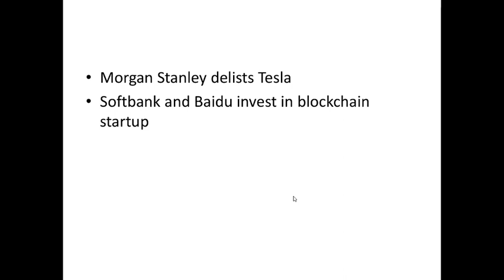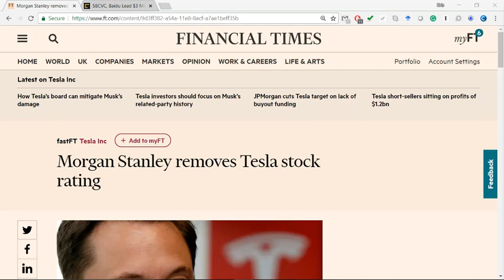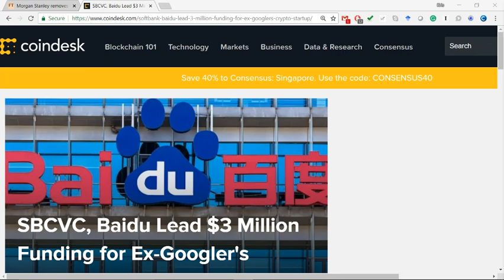Morgan Stanley delists Tesla! Softbank and Baidu buy into a blockchain company!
Hello world – you're watching exponential tech.

This is the place to be if you’re into technologies that have an exponential impact on your daily life, your wallet and the world. Exponential Tech covers AI, crypto as well as investing.

Here are the articles and resources presented today:

Morgan Stanley delists Tesla

Softbank and Baidu invest in a blockchain startup